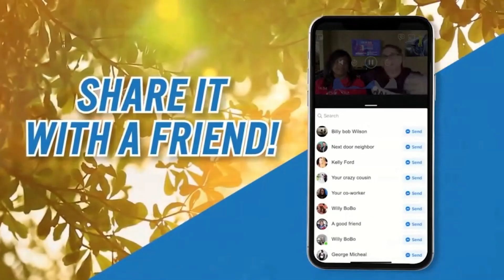11-14-2020 Winning in the Word | Strong Relationships Saturday